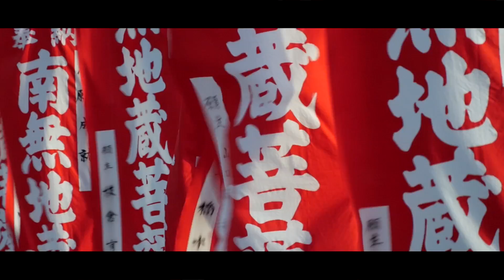遊行寺 白木蓮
「東国花の寺　100ヶ寺」に選定されている遊行寺の白木連（ハクモクレン）